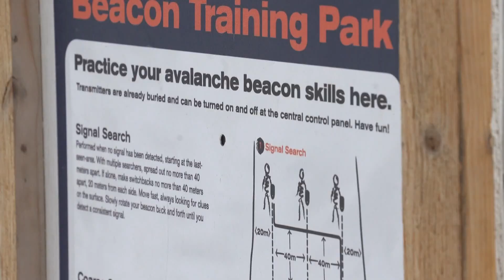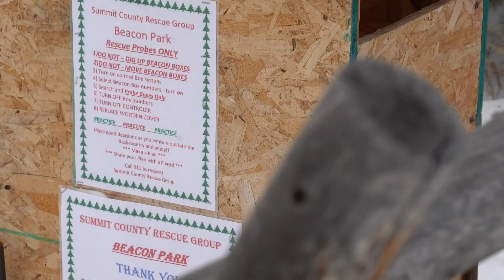Avalanche beacon training park reopens in Frisco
The Summit County Rescue Group is reopening the avalanche beacon park in Frisco after it was closed the past few years due to a lack of snow and COVID.

9NEWS (KUSA) is located in Denver, Colorado.